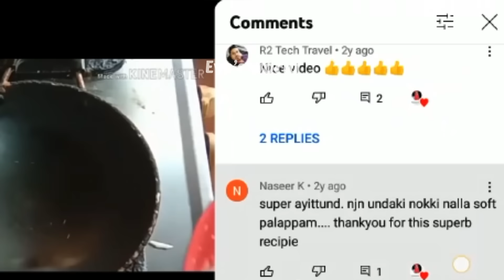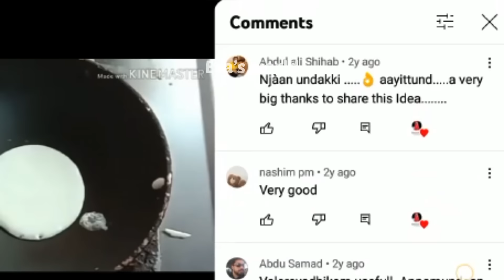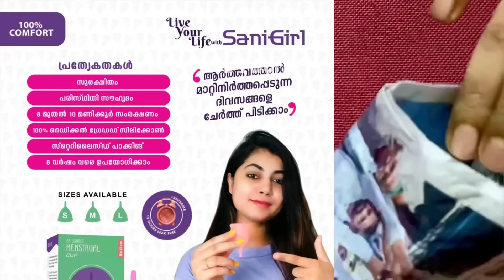പൂവു പോലെ സോഫ്റ്റായ പാലപ്പം || Palappam Recipe || Appam Recipe || Palappam Recipe In Malayalam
palappam recipe
palappam curry
palappam recipe malayalam
palappam without yeast
palappam in malayalam
palappam mutta curry
palappam chicken curry
palappam aripodi
palappam and stew
palappam batter
palappam combination curry
palappam curry recipe
palappam cooking
palappam side dish malayalam
palappam easy recipe
palappam engane undakkam
palappam easy
easy palappam recipe in malayalam
palappam from rice flour
palappam with rice flour and coconut milk
vattayappam from palappam batter
palappam green peas kurma breakfast recipe malayalam വെള്ളപ്പം
palappam how to make soft palappam
palappam how to make
homemade palappam recipe
hotel palappam
palappam in malayalam recipe
palappam instant
palappam ingredients
palappam in malayalam rice flour
palappam kerala style
palappam kottayam style
palappam kappi
palappam kerala style malayalam
palappam palappam how to make soft and tasty palappam / palappam
palappam malayalam
palappam making
palappam mix
palappam malayalam recipe
palappam making malayalam
palappam mavu
palappam no east
nadan palappam recipe kerala style
recipe of palappam in malayalam
appam malayalam recipe
aripodi appam malayalam
aavi appam malayalam
appam batter malayalam
appam recipe malayalam with baking soda
appam curry malayalam
appam cooking malayalam
appam without coconut malayalam
appam egg curry malayalam
appam side dish malayalam
appam recipe malayalam easy
appam undakunnathu engane malayalam
east appam malayalam
egg appam malayalam
enna appam malayalam
easter appam malayalam
appam with rice flour malayalam
appam recipe malayalam hotel style
appam in malayalam
cooker appam in malayalam
wheat appam in malayalam
maida appam in malayalam
appam soft in malayalam
appam curry in malayalam
ghee appam in malayalam
appam kurma in malayalam
appam making malayalam
appam mutta mix malayalam
pachari appam malayalam
appam recipe malayalam without yeast
appam recipe malayalam without coconut
vellappam undakunna vidham
vellappam curry
vellappam without yeast
vellappam aripodi
vellappam and curry
vellayappam batter
vellayappam batter recipe
vellappam chutney
vellappam easy
vellayappam engane undakkam
vellayappam egg curry
vellayappam engane undakkam malayalam
vellayappam easy way to make appam appam palappam
hotel vellappam
vellappam in malayalam
vellappam in malayalam recipe
vellappam in malayalam yeast
vellappam ingredients
vellayappam kerala style
kerala vellayappam
vellappam muttakari
vellappam making
vellayappam making malayalam
vellayappam in rice powder
vellayappam recipe
vellayappam recipe malayalam
vellayappam recipe kerala style
vellayappam recipe kerala style without yeast
vellayappam recipe kerala style with rice flour
vellayappam recipe malayalam without yeast
vellayappam recipe kerala style with yeast Iftar snacks in malayalam
Ramadan recipes
Nombu recipes
Nombuthura vibavangal